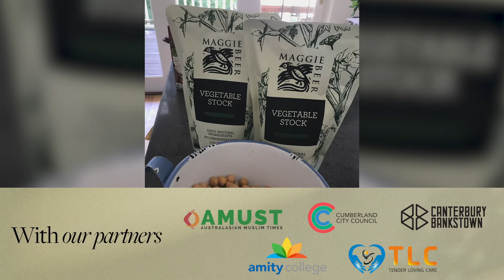Jane’s Moroccan Harira Soup